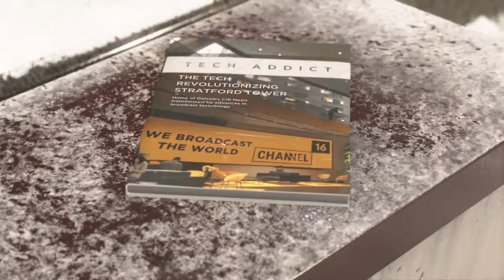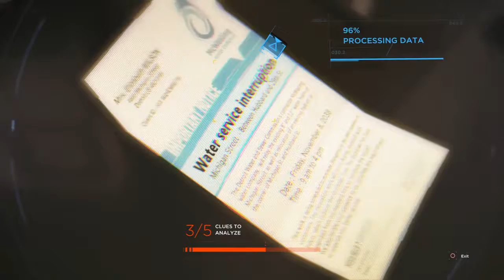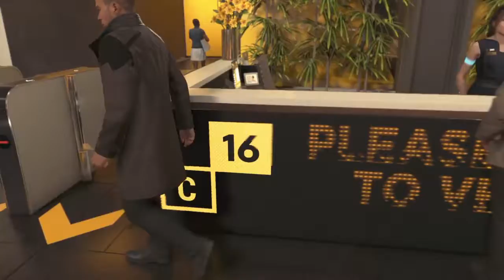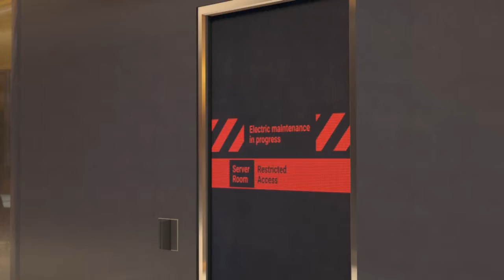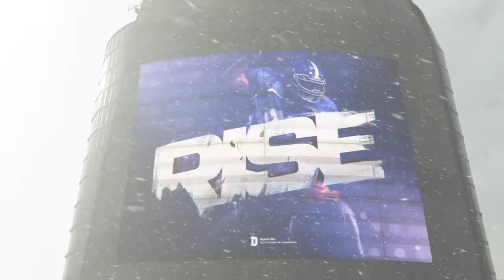Detroit Become Human - Episode 17- TheDrPete